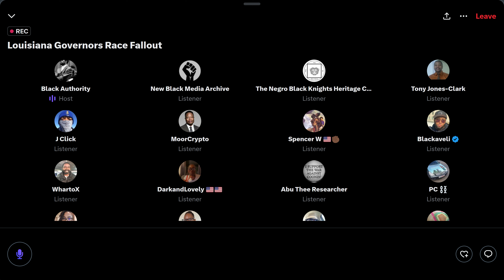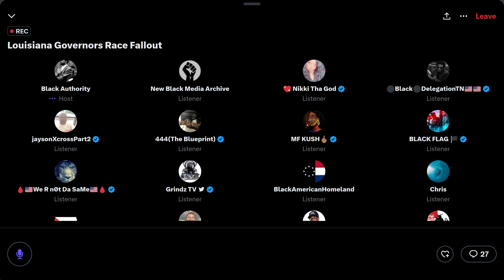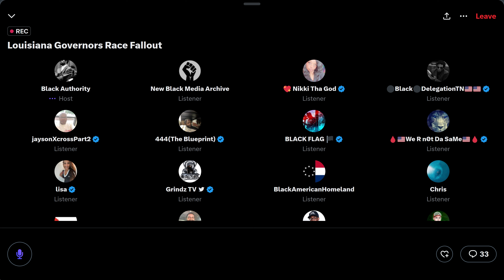10-15-2023 Louisiana Governors Race Fallout [@TheBlackChannel]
This channel is the YouTube counterpart for the New Black Media Archive streaming service. Please follow this link for instructions on how to use the service